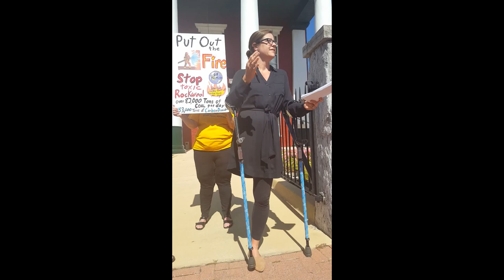Tracy Danzey: News Conference Announcing Walk Across Denmark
Tracey Danzey conducted a news conference at noon today (9-18-19) at the Jefferson County Courthouse in Charles Town, WV to announce her walk across Denmark to raise awareness on the toxic pollution Rockwool intends to bring to our region. She plans to travel to Denmark in late October and will walk 70 miles across Denmark from Kalundborg to Copenhagen where Rockwool is headquartered.

To donate and help cover the costs of Tracy's walk go to...